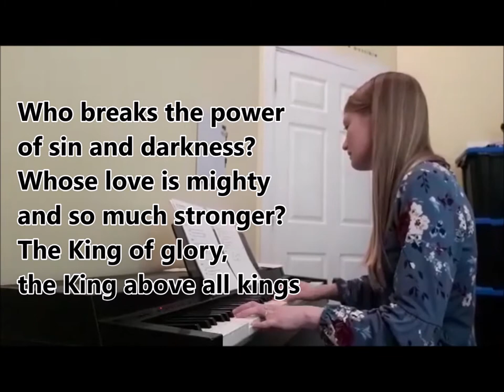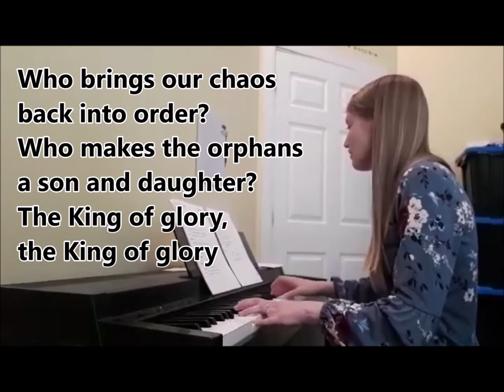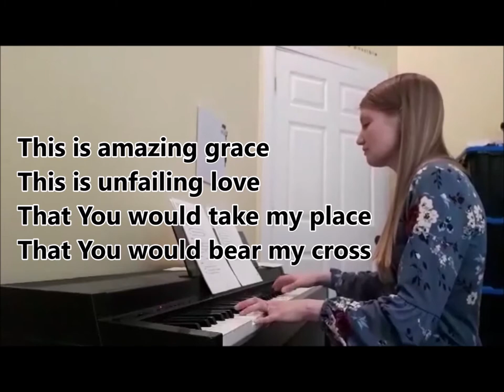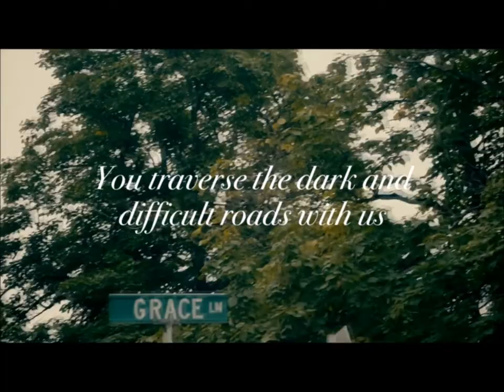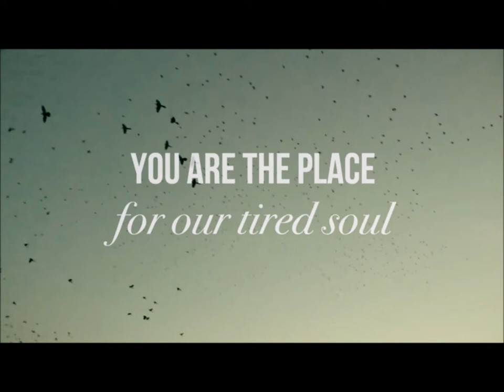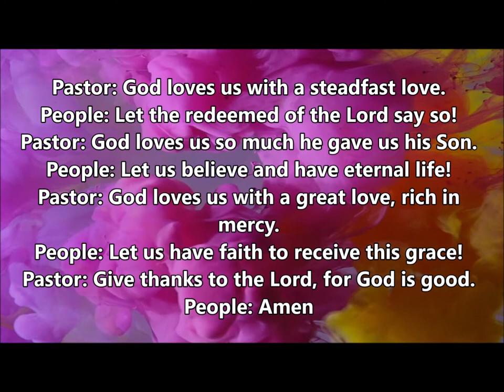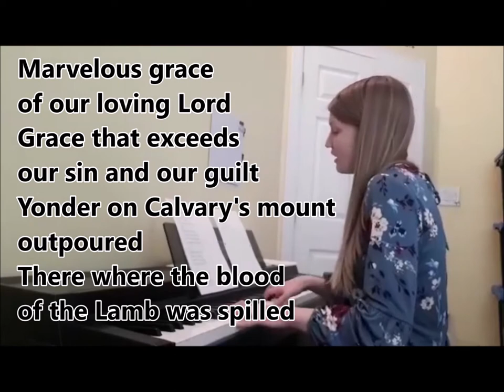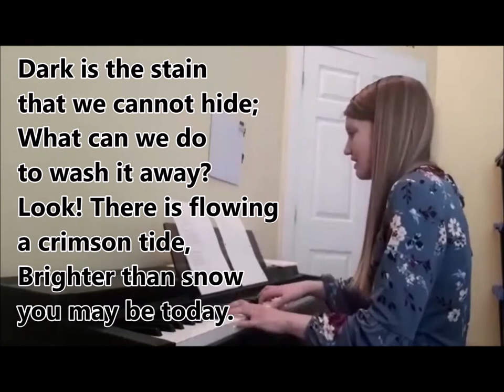Sunday Celebration Service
God's Diamond of Grace